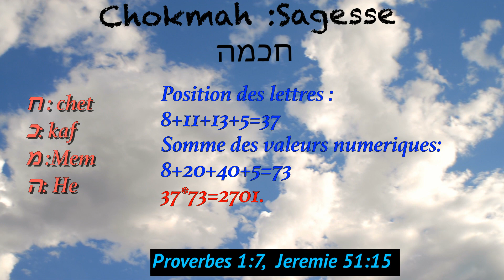La beauté de la Sagesse dans l'hébreu, Chokmah (Onil B.)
C'est la sagesse qui nous guide sur notre chemin. La sagesse nous montre comment faire face aux difficultés. Elle nous montre comment éviter les pièges du chemin. Elle nous montre comment atteindre notre but. La sagesse est la lumière qui éclaire. JESUS-CHRIST est la  SAGESSE.